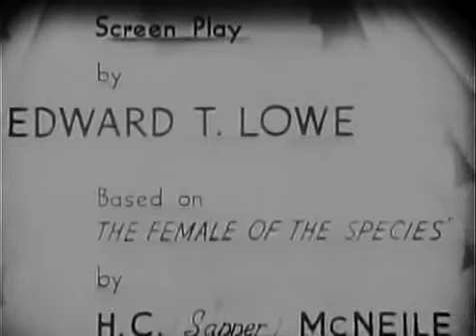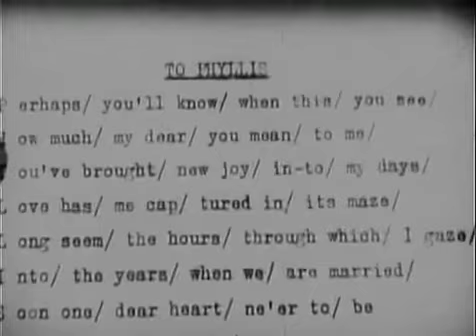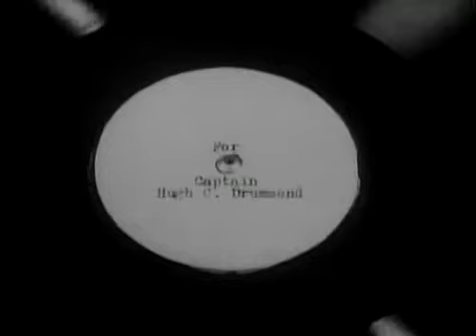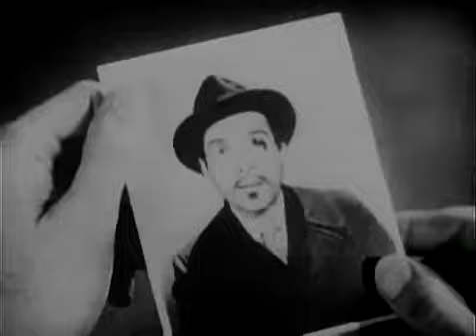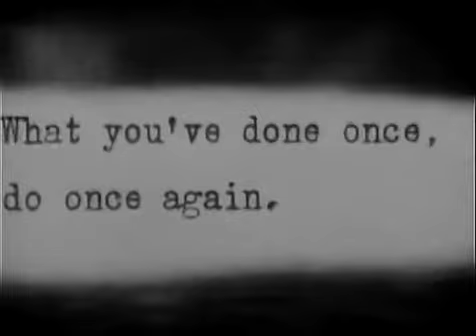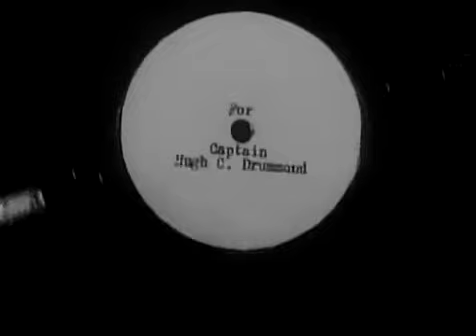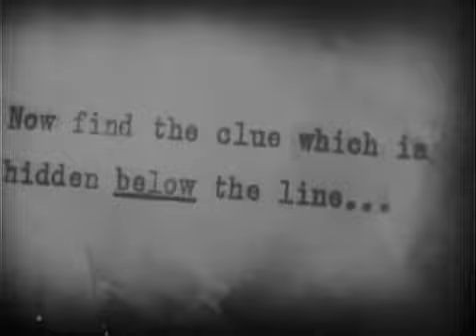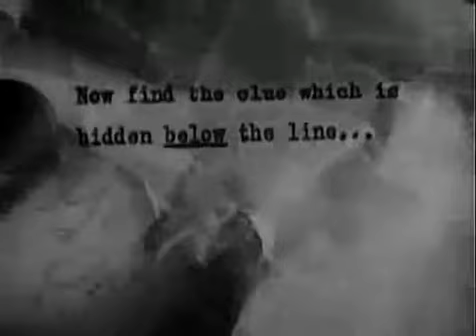Bulldog Drummond Comes Back (1937) || Full movie || Public Domain Movies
The girlfriend of Captain Drummond has been kidnapped by an enemy of Drummond who seeks revenge. But Drummond and his friend Colonel Nielsen at once follow his trail...
Director
Louis King
Writers
Edward T. Lowe Jr.(screenplay)Herman C. McNeile(novel "The Female of the Species")
Stars
John BarrymoreJohn HowardLouise Campbell